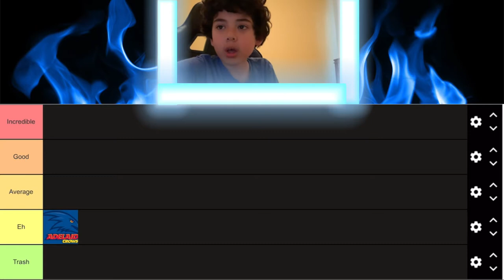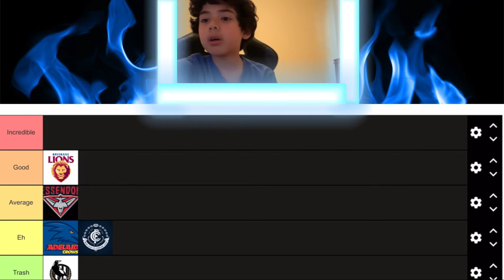Ranking Every AFL Team’s 2021 Season